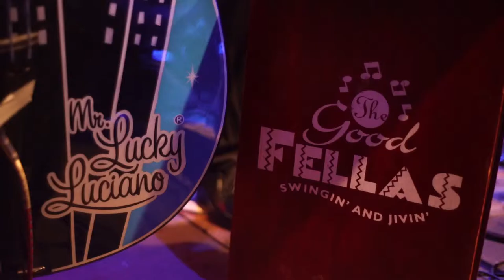Sinatra My Way @ Johann Franck, 16.12.2015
Frank Sinatra's 100th birthday, Sinatra My Way  @ Johann Franck, Zagreb. December 16th, 2015. We went back in time with Kristijan Beluhan as Frank and Franka Batelic as Nancy Sinatra. After that the phenomenal Goodfellas just rocked the dancefloor!